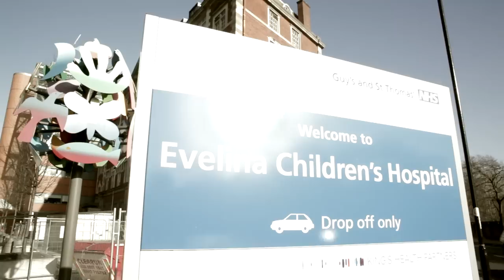Gavin Sheehan - Team Finance Manager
Part 2 of 5 part mini series: The Islanders Challenge

Gavin Sheehan, talks about the hardship of being Irish, lightweight & rowing around the United Kingdom.